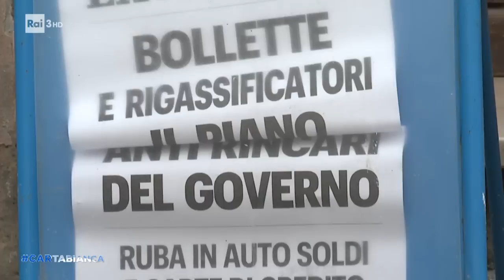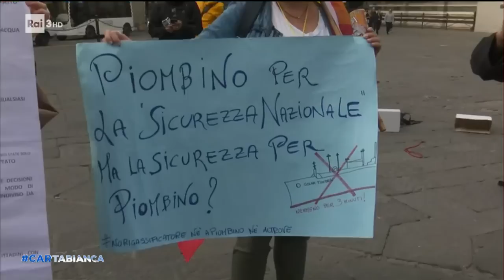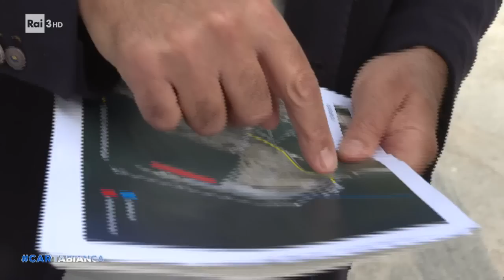Rigassificatore a Piombino - Cartabianca - 01/11/2022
- Piombino, dopo l'annuncio dell'autorizzazione al rigassificatore, il sindaco è pronto a fare ricorso al Tar. L'ex ministro della Transizione ecologica Cingolani ha definito l'opera "cruciale"... Servizio di Chiara Carbone